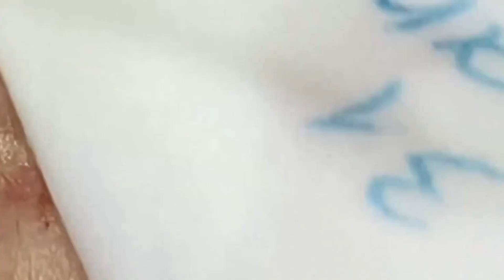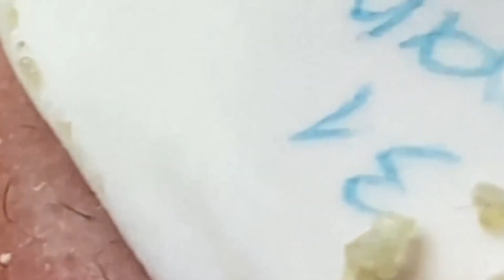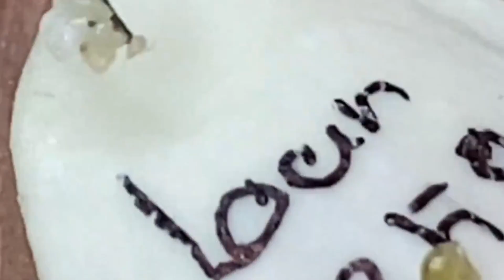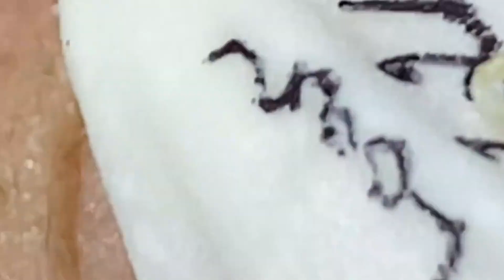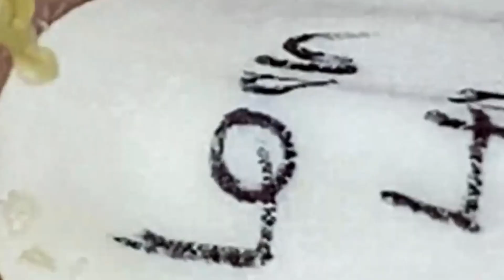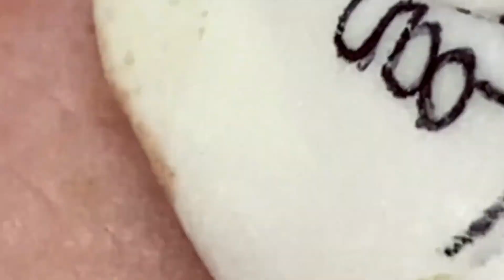Satisfying Relaxing With NaSa Spa #1752